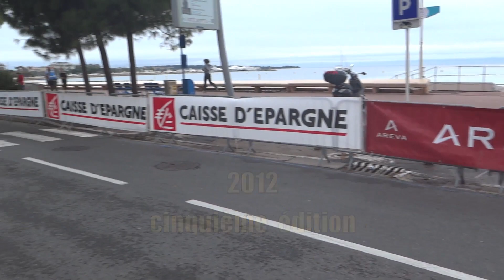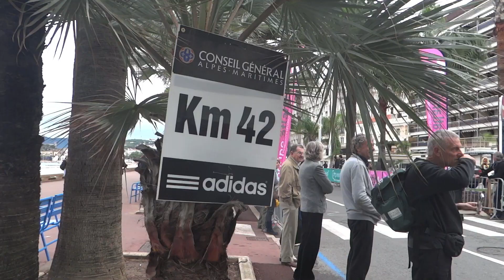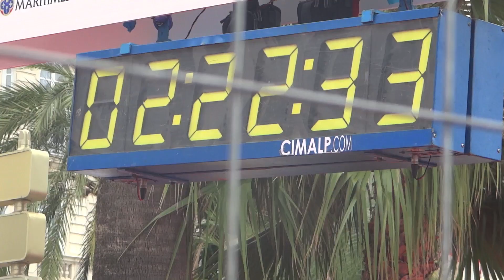100 000 foulées Marathon Nice Cannes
Novembre 2012 le cinquième MARATHON de la côte d'Azur se déroule sous un ciel maussade, mais par chance il ne pleut pas... Ce film de 32 minutes 41 secondes ne compte pas montrer le Marathon dans son entier, la course se déroule entre Nice et Cannes, départ Promenade des Anglais arrivée Boulevard de la Croisette...
   L'arrivée est toujours pleine de bruits, de cries d'encouragement, bref une ambiance bruyante, c'est ce qu'a voulu montrer José Grisel "une ambiance festive"
   Le premier à l'arrivée, est sans surprise un Kenyan Eliud Magut qui boucle le Marathon en 2 heures 10 minutes et 30 secondes, suivent deux autres Kenyan William Biama et Katui Kipkemoi...
Le premier Français Stéphane Lefrand s'affirme en 2 heures et 18 minutes.
   La première femme est une Ethiopienne, Aregu Lechison qui fini la course en 2 heures 31 minutes et 56 secondes...
Un beau spectacle que cette arrivée, la foule est là et un orchestre Brésilien rythme avec force danses et tambours les derniers mètres des Marathoniens.